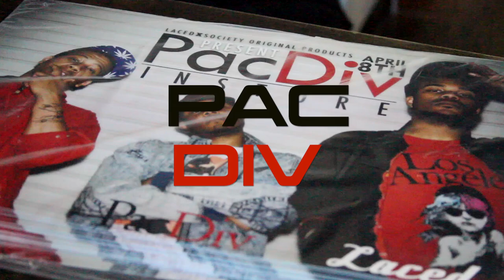Pac Div Talks About Some of the Obstacles of Tour Life lymelytetv.com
Pac Div opens up about some of the obstacles of tour life, along with an in-store @Laced in Boston, Ma. with @EvelisionVision @LymeLyteDVD @LLTVcom Special appearance by Johnny Polygon. S/O to PacDiv